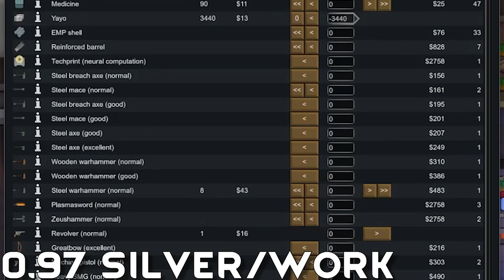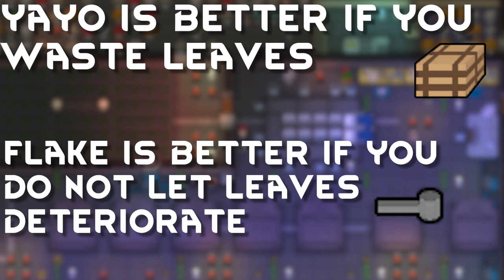Rimworld Drug Guide | Yayo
A quick and complete guide on everything Yayo in Rimworld. Yayo is a stimulant that can make great money and enhance colonists you do not care about. Start your drug empire and start making it snow all over the rim. This is part of a series where I cover every drug in Rimworld and look at the pro's and con's of usage and selling.